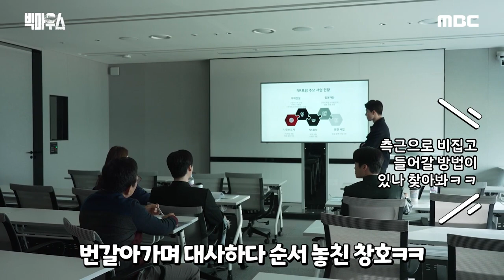[BIG MOUTH] Behind The Scenes Ep-13